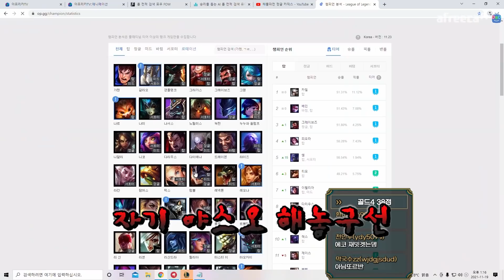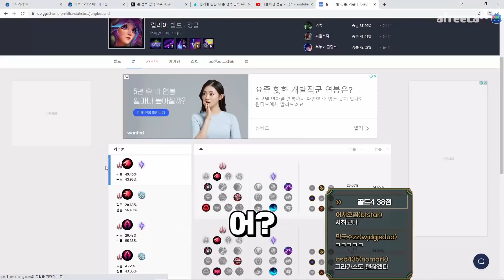우리 티어에서는 잘 큰 카타를 개꿀이라 부르지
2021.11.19 낮에 진행된 생방송 중 한 부분입니다.

Music(음악) : "Chopin's Nocturne Op.9 No.1, No.2, No.3 "
produced and recorded by Sole Lozik